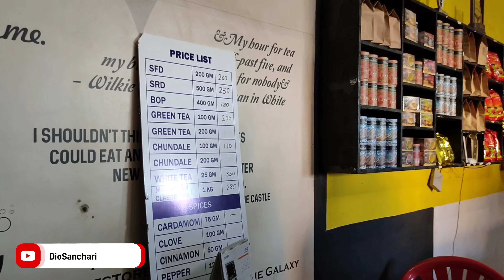കൊളുക്കുമലൈ Part 2 | Kolukkumalai Suryanelli Munnar Tent camping and off road Jeep Ride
Munnar Iwa

Selvam
Manager